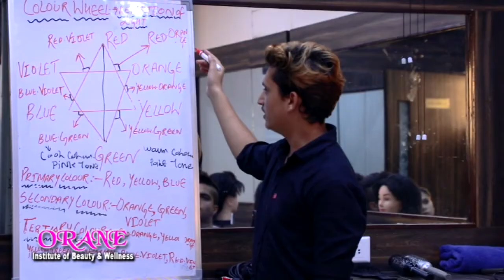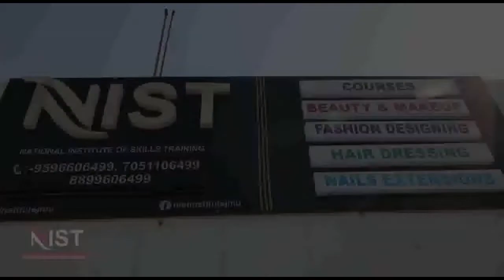Many people joined JK Apni Party in Jammu in presence of party chief, Altaf Bukhari